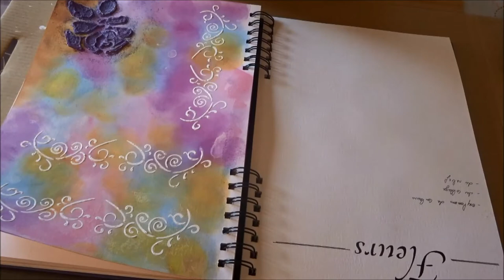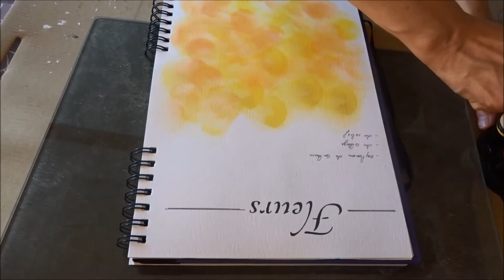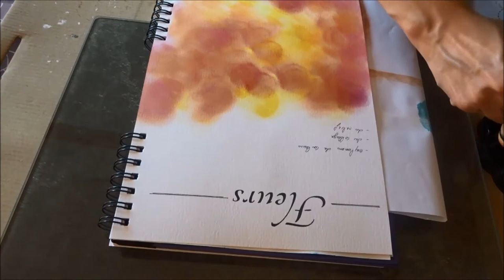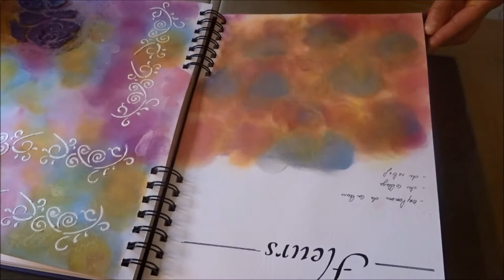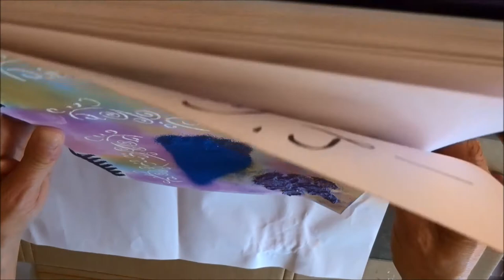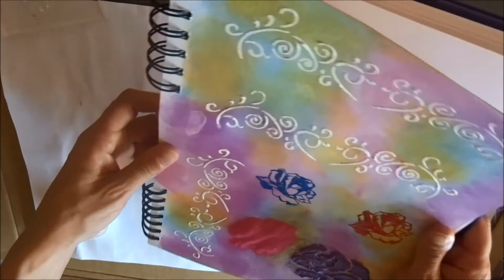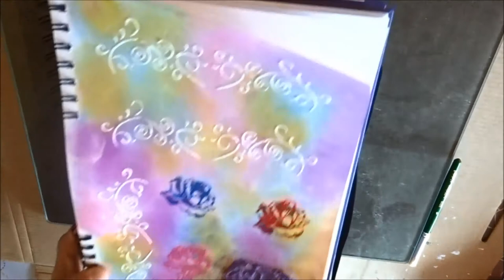Mon Art Journal : thème fleur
voici une petite vidéo pour vous montrer le pas à pas pour réaliser une page en mixed média.
celle ci est dédiée au thème Fleurs (challenge du groupe facebook: le coin du challenge Art Journal)